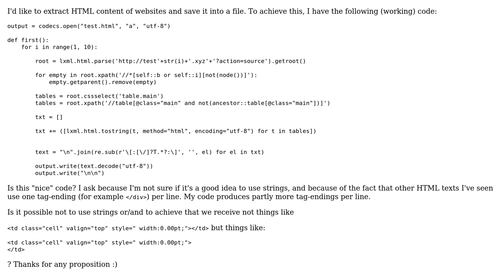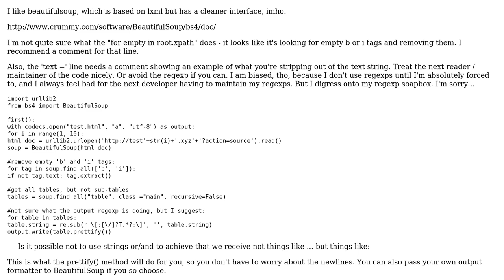Code Review: Simplification of Python code (HTML extraction) (2 Solutions!!)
Code Review: Simplification of Python code (HTML extraction)

With thanks & praise to God, and with thanks to the many people who have made this project possible! | Content (except music & images) licensed under CC BY-SA | Music | Images & others | With thanks to user xlharambe user MarcF6 user FlipMcF and the Stack Exchange Network Trademarks are property of their respective owners. You are responsible for your own actions.